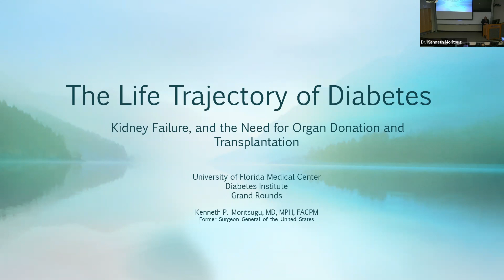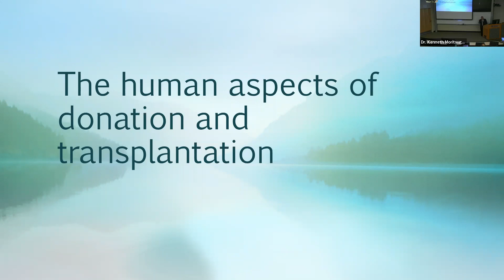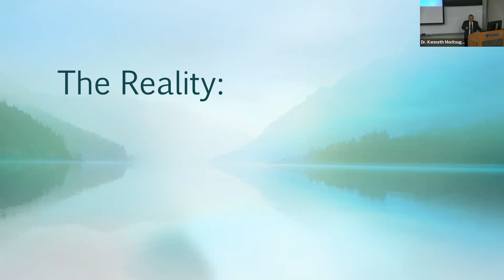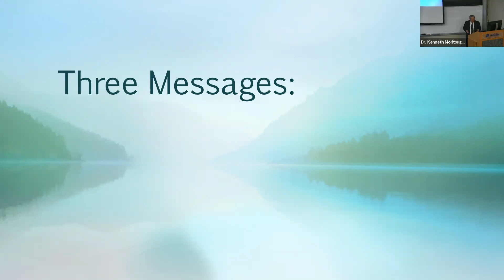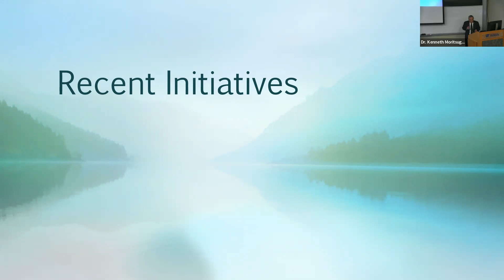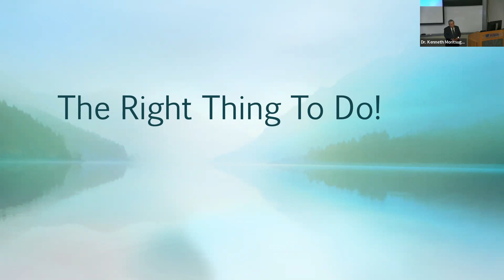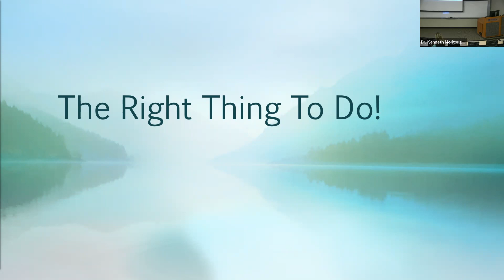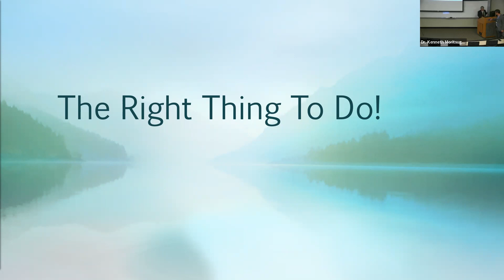“Life trajectory of diabetes: kidney failure, and the need for organ donation and transplantation”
UFDI Seminar Series with KENNETH MORITSUGU, MD, MPH, FACPM, Rear Admiral, USPHS (ret), and Former Acting Surgeon General of the United States. The title of the seminar is  “Life trajectory of diabetes: kidney failure, and the need for organ donation and transplantation”